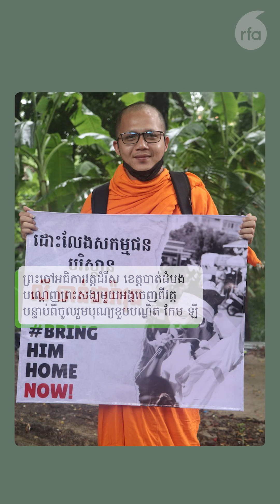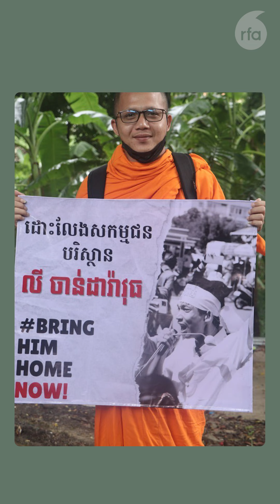ខ្លីៗពីអាស៊ីសេរី [ទី៦៦]៖ វៀតណាម​ «កំពុង​បន្ត​ជំរុញ»​ នយោបាយ​គ្រប់គ្រង​ឥណ្ឌូចិន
រឿងរ៉ាវ​សំខាន់​ៗ​​ក្នុង​ថ្ងៃ​ទី​១៥ ខែ​កក្កដា ឆ្នាំ២០២៤ ដែល​ប្រិយមិត្ត​​គួរ​ដឹង៖
១. អ្នក​ឃ្លាំមើល​ថា វៀតណាម​កំពុង​បន្ត​ជំរុញ​នយោបាយ​គ្រប់គ្រង​ឥណ្ឌូចិន
២. តុលាការ​កំពូល នឹង​ប្រកាស​សេចក្ដី​សម្រេច​ស្នើ​សុំ​នៅ​ក្រៅ​ឃុំ​របស់​ប្រធាន​បក្ស​កម្លាំង​ជាតិ លោក ស៊ុន ចន្ធី នៅ​ថ្ងៃទី២៩ ខែកក្ដដា
៣. ព្រះ​ចៅ​អធិការ​វត្ត​ដំរីស ខេត្ត​បាត់ដំបង បណ្ដេញ​ព្រះសង្ឃ​មួយ​អង្គ​ចេញ​ពី​វត្ត​បន្ទាប់​ពី​ចូលរួម​បុណ្យ​ខួប​បណ្ឌិត កែម ឡី
៤. ពលរដ្ឋ​ជាង​១០០​គ្រួសារ​នៅ​ក្រុង​តាខ្មៅ ស្នើ​ឱ្យ​អភិបាល​ខេត្ត​កណ្ដាល​ថ្មី ដោះស្រាយ​ផល​ប៉ះពាល់​ពី​គម្រោង​ស្តារ​ប្រឡាយ​៩៦
៥. កម្មករ​អូស​រទេះ​នៅ​ច្រក​ព្រំដែន​ប៉ោយប៉ែត ជួប​ការ​លំបាក​ក្រោយ​មន្ត្រី​គយ​ឈប់​ឱ្យ​អូស​រទេះ​ឆ្លង​កាត់​ព្រំដែន៕

៚ ពេល​ព្រឹក ០៥:៣០ ដល់ម៉ោង ០៦:៣០

៚ ពេលយប់ ០៧:៣០ ដល់ម៉ោង ០៨:៣០